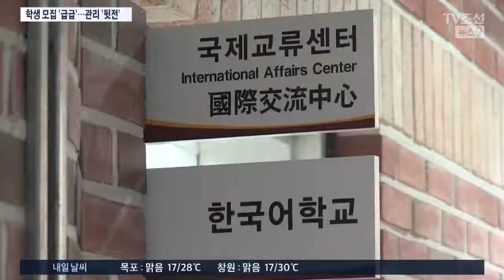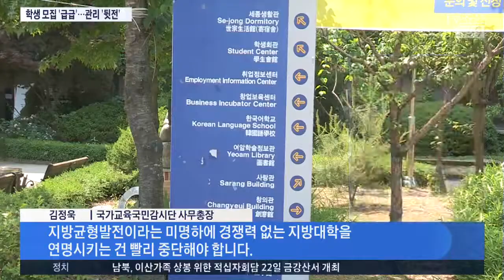브로커까지 고용해 학생 선발, 전문대 학사관리 '엉망'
학생수 감소로, 지방의 전문대학들이 정원을 채우지 못하는 일이 빈번합니다. 그러자, 브로커를 통해 신입생을 뽑거나 입학 기준을 낮추는 등 갖가지 편법을 동원하고 있습니다. 교수가 마음대로 수업을 하지 않는 등 학사 관리도 엉망입니다.